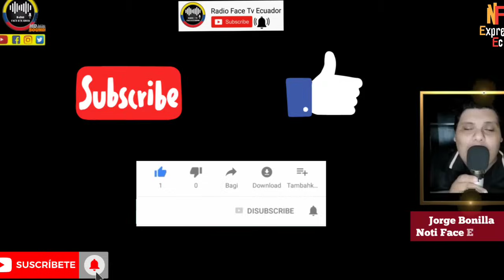CARLOS VERA PREDICE OCURRIRA MÁS.ACRE CARCELARIA PARA AFECTAR A DANIEL NOBOA NOTICIAS RFE TV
EL PRESENTADOR CARLOS VERA ANUNCIA OCURRIRÁ MA.TANZA CÁRCELARIA PARA BAJARSE AL PRESIDENTE NOBOA DEL GOBIERNO NOTICIAS RFE TV 👇